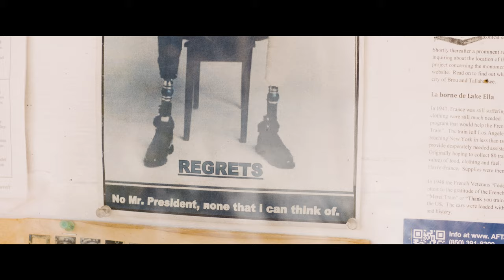ELI | Cross To Bear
100% of all profits made from downloads of this song will be donated

Album Recorded  by John Kurzweg